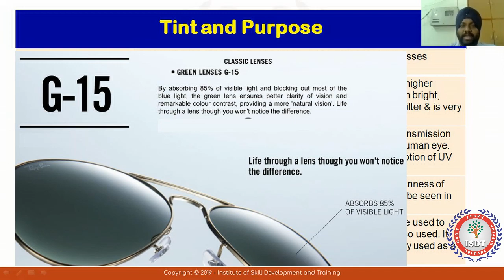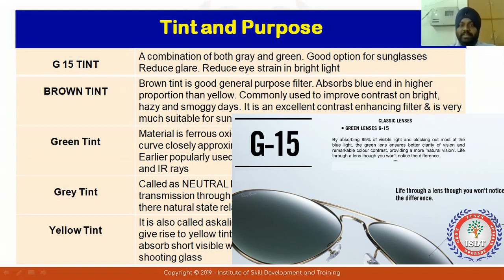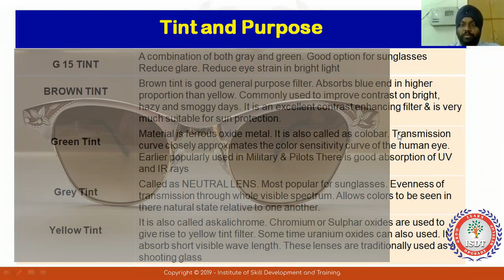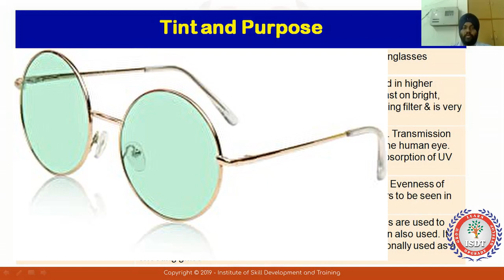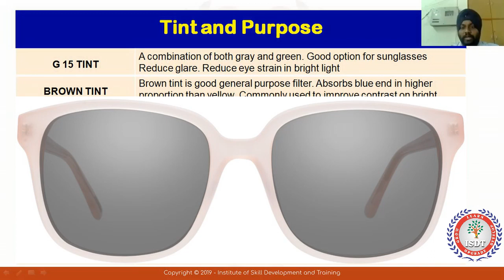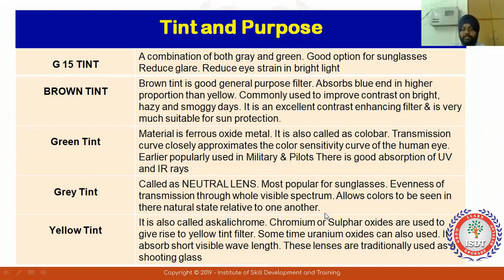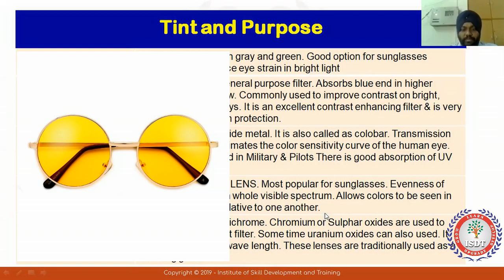ISDT | NSDC | CDO | Tints for Sunglasses - Does Color Matter?